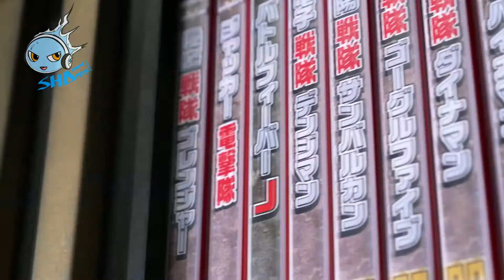[พากย์ไทย] Kamen Rider Saber Kikai Sentai Zenkaiger Superhero Senki Book Notice Trailer By SSS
::ผู้ให้เสียงพากย์::
ShuJi ⇨ กาออน , จูรัน
PeeMah ⇨ แอสโมเดอุส
Smiley ⇨ เมย์
ฉลามกาม ⇨ บรรยาย , โมโมทารอส
Days ⇨ เดกะมาสเตอร์ , หมายเลข 1
Kiri[Guru guru] ⇨ ไคโตะ
Esther ⇨ โซเฟีย
paradox ⇨ ชินโด
AA ⇨ โทมะ
SenRem ⇨ ซีโร่วัน
★ Follow Me ★
ถ้าชอบอย่าลืมกด Like กด Share เพื่อเป็นกำลังใจให้กันด้วยน้า
ฝากติชมด้วยนะนะฮะ
คลิปนี้จัดทำขึ้นเพื่อการฝึกพากย์เท่านั้น ไม่ได้แสวงหาผลประโยชน์ในเชิงพาณิชย์แต่อย่างใดนะฮะ